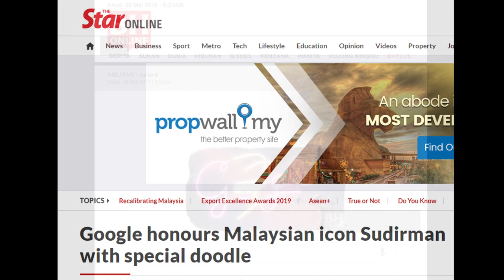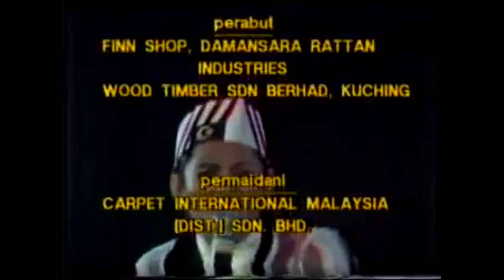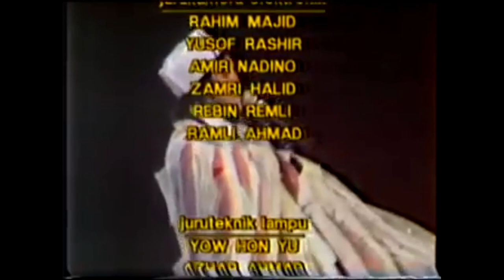Google doodle Sudirman Arshad Singer & his Rare Video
Google has paid tribute to late Malaysian singer and songwriter Sudirman Arshad with a special "doodle" in conjunction with his 65th birthday on Friday (May 25).

Known simply as Sudirman by his legion of fans, the talented artist was born the youngest of seven children in Temerloh, Pahang in 1954.

In its message, Google highlighted the famed singer's biography and outstanding achievements as a singer, songwriter, author, visual artist, and actor.

"Before becoming one of the most popular performers in Asia, Sudirman worked as a journalist and an attorney.

"Sudirman's singing career surged after winning a contest on Bintang Radio Television Malaysia, and he went on to top the charts in Singapore, Brunei, and Indonesia.

"He is remembered for his piercing tenor voice and for staging one of the largest free concerts in Malaysian history.

"On April 15, 1986, he performed for a crowd of over 100,000 on Kuala Lumpur's Chow Kit Road. Lifted above the audience by a crane, Sudirman delivered a performance that delighted a crowd that included Malay, Chinese, and Indian fans," it said.

Sudirman died from pneumonia at the age of 37 in February 1992.

Among Sudirman's most popular tunes include "Tanggal 31 Ogos" and "Balik Kampung" which live on till today during festive occasions such as Malaysia's Independence Day and Hari Raya Aidilfitri.

In 1989, Sudirman won acclaim at the Asian Popular Music Awards at London's Royal Albert Hall, when he sang his signature hit "A Thousand Million Smiles" and a rendition of "Send In The Clowns" with choreography that paid tribute to Charlie Chaplin.

The performance raised Sudirman's international profile. He travelled the world from Hawaii and Asia through the Middle East and Europe.

More than that, Sudirman willingly undertook the responsibility of signing autographs when he toured.

"He would sign every autograph, never refuse anyone who wanted to take a picture with him, always has a warm welcoming smile and was always humble," said his former manager, Daniel Dharanee Kannan.

Sudirman was also appointed as the "Singing Ambassador" by the Malaysian Tourism Ministry, where he expanded his repertoire by singing in Malay as well as English, Tamil, Tagalog, Korean, and a number of Chinese dialects.

With 14 albums to his credit, Sudirman received the Malaysian music industry's Anugerah Industri Muzik award.

A street was even named after him in his hometown and the Sudirman Scholarship Fund was established to support performing artists.

"Selamat Hari lahir, Sudirman Haji Arshad!" Google said.

The Doodles have become an iconic part of Google, celebrating and marking past and present events all over the world, including anniversaries and holidays.

for Full Video please watch from this link